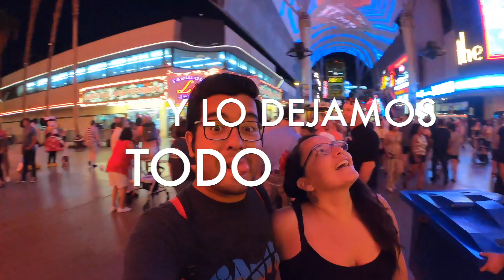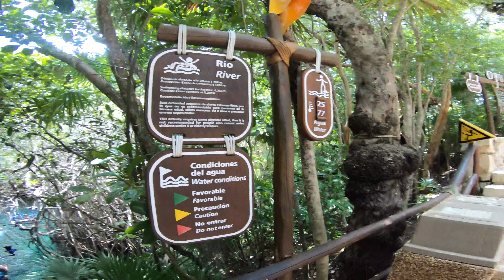XEL HÁ, TE MOSTRAMOS ESTA EXPERIENCIA, VALE LA PENA? | MÉXICO | 4K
Qué hacer en Xelha Xel Há ?
Antes de que ocurriera la pandemia, tuvimos la suerte de visitar el hermoso parque XelHá, un entorno natural único que nos encantó. Acá te mostramos la experiencia que vivimos a ver si te sirve para tomar la decisión. Saludos!